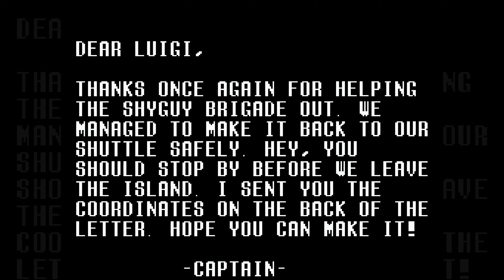Mighty Luigi Force - 6 - A Mighty Mighty Thank You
Mighty Luigi Force is a 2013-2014 ROM Hack about Luigi's new found power to control the state of blocks and environmental elements thanks to his brand new cap. Now he must rescue the Shy Guys before they are forever lost in this alternate dimension. Based on the game series "Mighty Switch Force," this hack started life as a contest entry for the 12 Days Before Christmas event, but got an expansion to become something bigger.

Today, we finish the main game! Final boss taken down, we immediately got the good ending. But of course, it's never "just" over, if you know what I mean...

(Today's title is a reference to a phrase used by the place where I volunteer at, and as of the release of this video, am.)